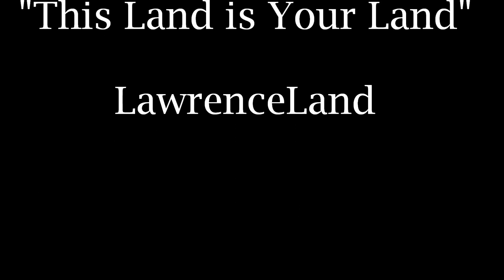Portsmouth Virginia Death Accident Lawyer-Accident Death in Portsmouth?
Portsmouth Virginia Death Accident Lawyer
Portsmouth Virginia Accident Death Lawyer
Portsmouth Death Accident Lawyer
Portsmouth Accident Death Lawyer

Lawrence K. Land, Portsmouth Accident Death Lawyer
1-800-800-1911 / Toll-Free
LawrenceLand.com

Your loss of an accidental death is unimaginable. To lose a loved one due to such a tragic event can be stressful and emotional. When that loss is unexpected, like an accident, it can take your breath away. Our law office will help you to understand your next step. No one can ever be prepared for such a tragic event as an accidental death of a loved one.

During such a tragic time, it can be hard to make solid decisions. Insurance companies are quick to settle accidental death claims in a hurry in order to give you the least amount of money for your loss. It is important for the victim’s families to know their legal rights before signing a settlement agreement. An experienced personal injury lawyer can help you get the maximum amount for your loss.

If someone you love has been killed in an accident in Virginia, or on the Eastern Shore, you should call a trusted and experienced accident lawyer as soon as possible. If you delay, you run the risk of evidence being altered, lost or misplaced and witnesses disappearing or forgetting important facts. An experienced accidental death lawyer can preserve the evidence before anyone has tampered with it and interview the witnesses and conduct a proper investigation to ensure you get the maximum compensation for your loss.

Uncovering insurance and damages for an accidental death that was caused by the negligence of others is a difficult and challenging legal task. It is wise to have a lawyer specialized in such situations on your side to help navigate the legal process and get as much money for the surviving family or companions as possible. Attorney Lawrence K. Land will immediately investigate the facts of the case and obtain the appropriate documents, information and other facts to ensure that you get maximum compensation for your loss.

Causes Of Accidental Death

Falling objects
Drowning
Alcohol poisoning
Amusement park rides
Diving
Electrocution
Machinery accidents
Medical malpractice
Poison gas
Firearms
Suffocation
Fires
Poisonous liquids or solids
Falls
Car accidents and motor vehicle accidents